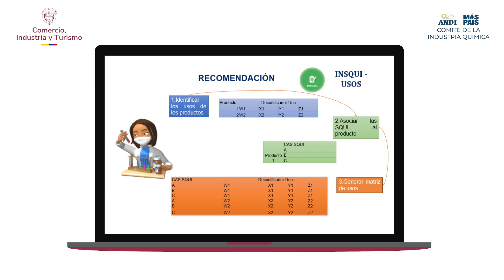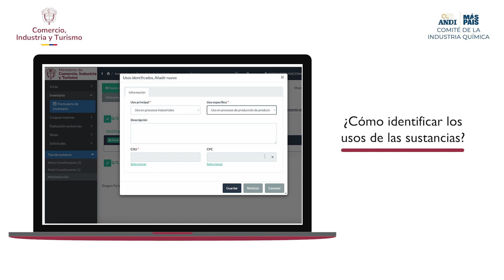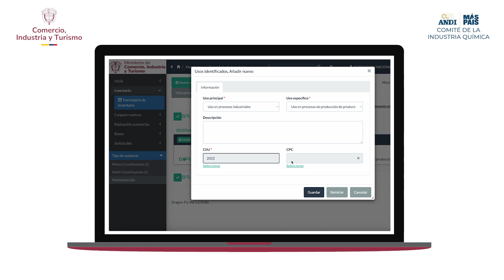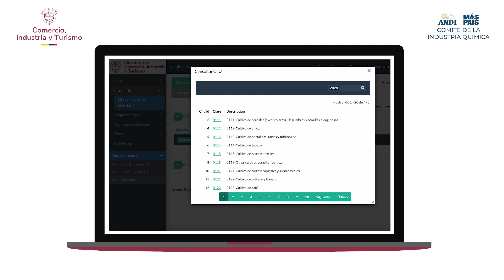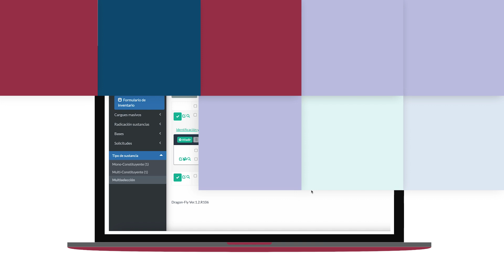¿Cómo realizar la carga de usos dentro de la plataforma del INSQUI?